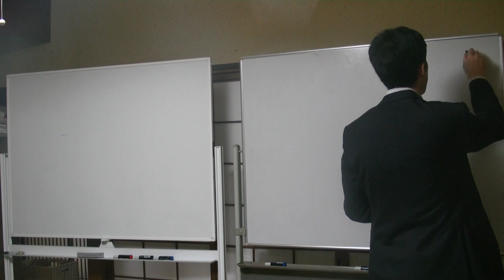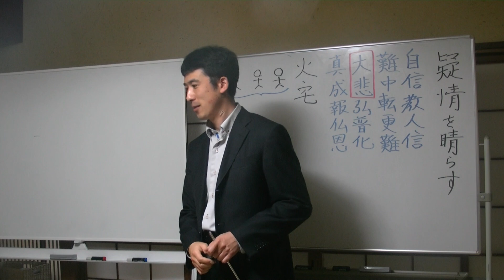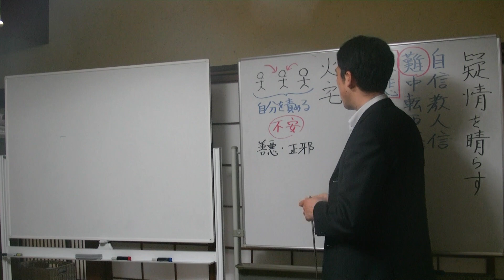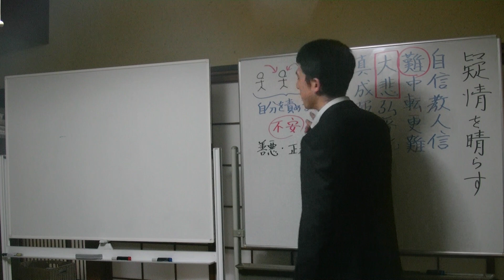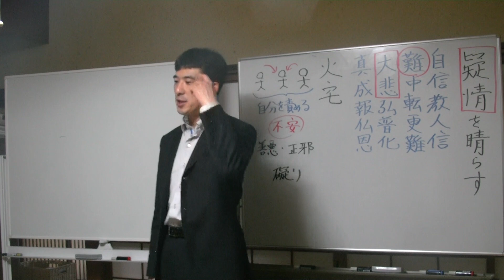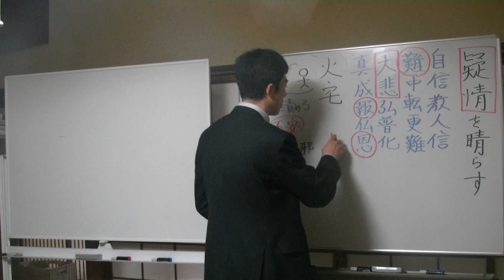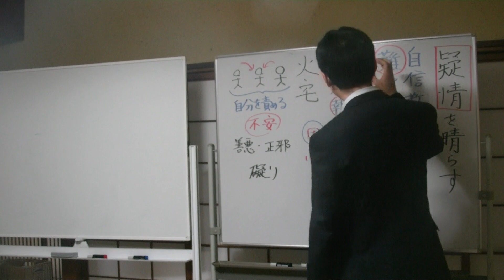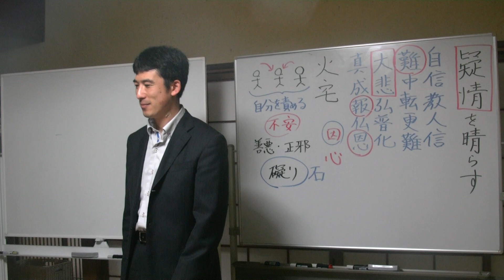浄土真宗講義【27年04月03日】疑情を晴らすには【自信教人信・難中転更難】・上田祥広